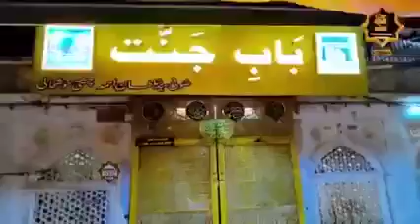حق ماں کی اور شان باپ کی زیادہ ھے.